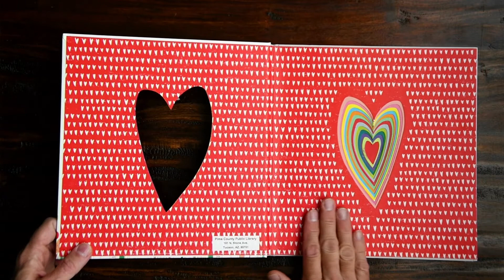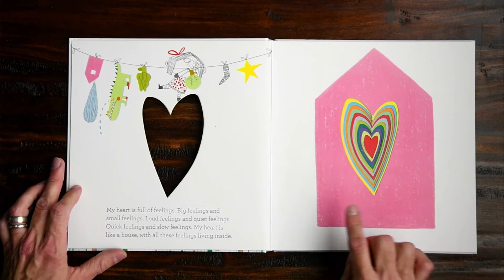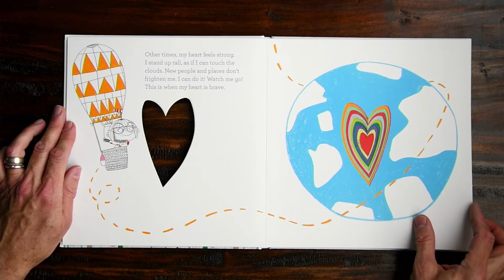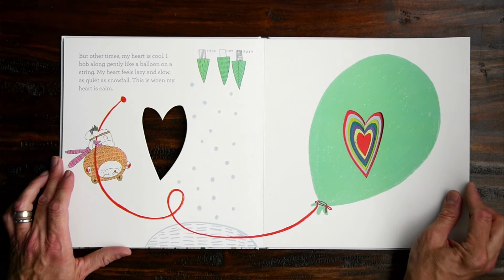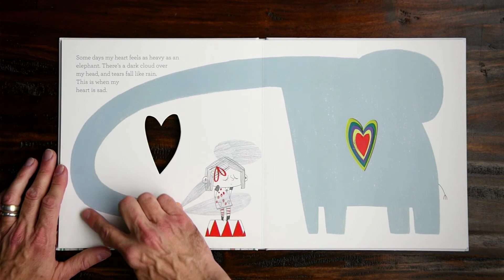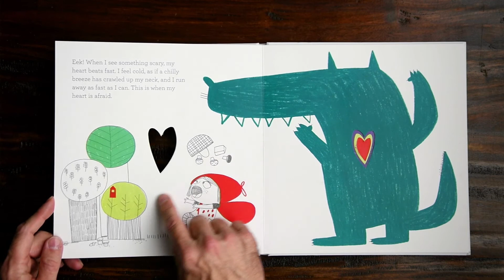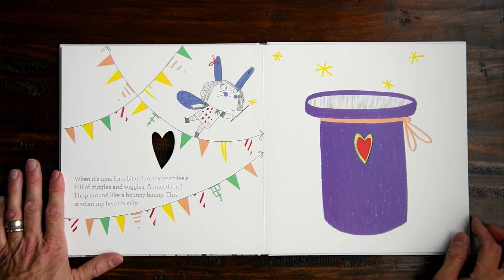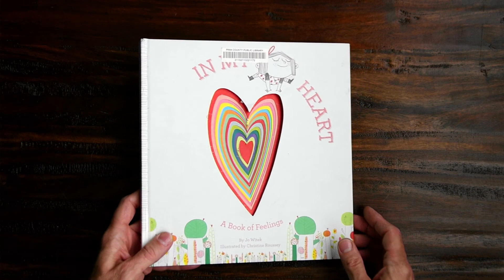Valentine Read Aloud - How to Host a Storytime - In My Heart - by Jo Witek & Christine Roussey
Here's one way to tell this story to kids as a read-aloud.
Books about love and Valentine's Day for kids are a sweet treat!

Hey parents, teacers, and storytellers. Here’s a book you can read to kids. Just wait until you see why this children’s book is one you’ll want to share.

Today I’ll read you In My Heart by Jo Witek and Christine Roussey. Social-emotional learning starts with knowing how we feel. In this picture book, we see the main character fly through the day's emotions. She recognizes them and tells readers how they feel and what they look like

I’ll talk about the illustrations and share with you what you see in them. Picture books are all about the story AND the pictures. Get ready to step into another imaginary world!